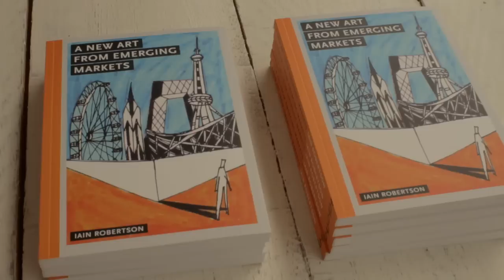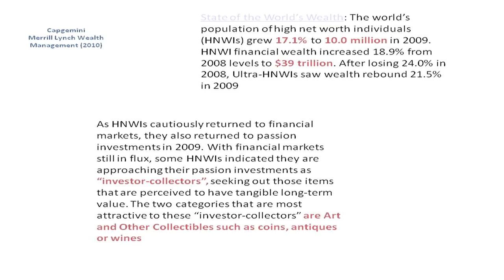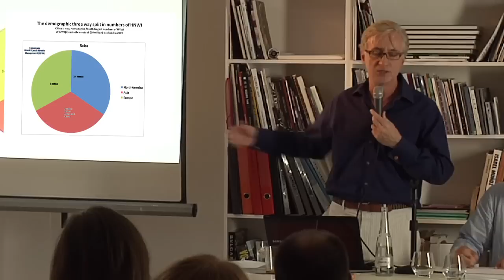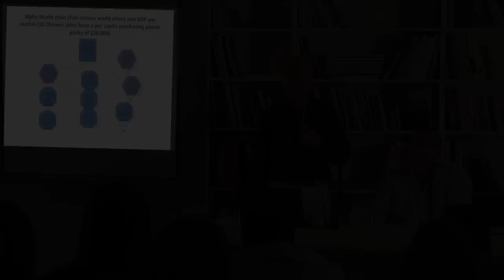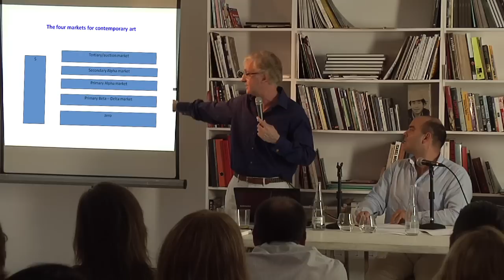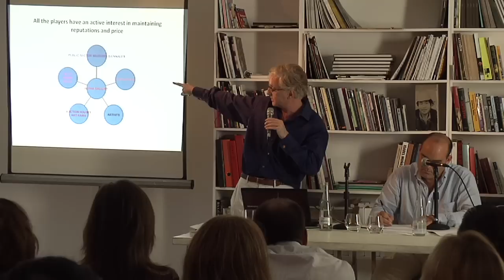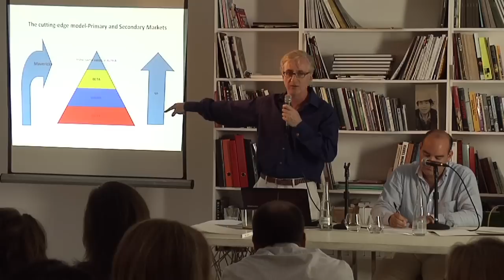1/3 - Lecture on emerging art markets by Dr. Iain Robertson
Lecture by Iain Robertson during the opening of the exhibition "Masters of Chinese Photography" at Poligono Gallery, Marbella in July 2011.

Iain Robertson gave an introductory talk about the art market and his last book: A New Art from Emerging Markets.

Since 2004, Dr Iain Robertson is Deputy Academic Director  and Head of Art Business studies at Sotheby's Institute of Art in London.

He is an Asia correspondent for the international edition of The Art Newspaper, advisor to the Asia Art Archive, Hong Kong, and Honorary Director of Education at MOMA Beijing.

He is also editor of Art market Section and feature writer for Art Market Report, and a contributor on Asian markets to ArtFacts.com. He has written over 100 articles for the arts press.

Books:

Understanding International Art markets and Management (2005) Second edition (2011).

The Art Business (2008)

New Art from Emerging Markets (2010)